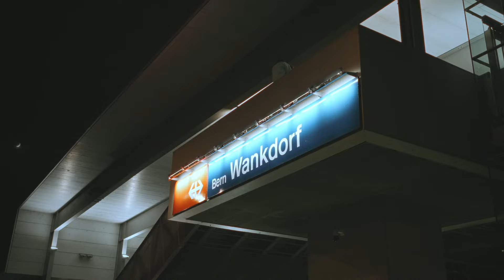YB-Trikots 23/24 – «Nächster Halt: Wankdorf»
Ab sofort sind die neuen Trikots unserer Fanionteams unter shop.bscyb.ch erhältlich. Ab Donnerstag, 20. Juli um 12:00 Uhr gibt es die Trikots auch im YB-Fanshop im Wankdorf Center zu kaufen.

Das Home-Trikot erinnert an das erste YB-Trikot aus dem Jahre 1898. Vor 125 Jahren liefen die YB-Spieler erstmals mit schwarzen Querstreifen auf ihren Leibchen auf. Das elegante Auswärtstrikot ist komplett in den Farben Weiss und Gold gehalten.